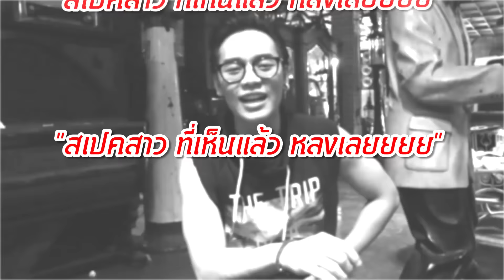The Fournalist - รักต้องการอยู่กับเธอ [Behind The Scene]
โหลดบทเพลง “ รักต้องการอยู่กับเธอ  ” ได้ที่  *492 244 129  ✆ ทุกเครือข่าย นาทีละ 5 บาทไม่รวมค่าดาวน์โหลด

ติดตาม Music Video The Fournalist  - รักต้องการอยู่กับเธอ

♬ Download ♬

ติดต่อ-สอบถามข้อมูล/ประชาสัมพันธ์